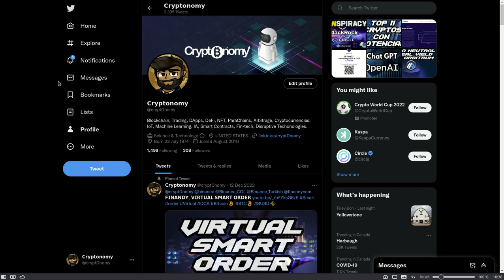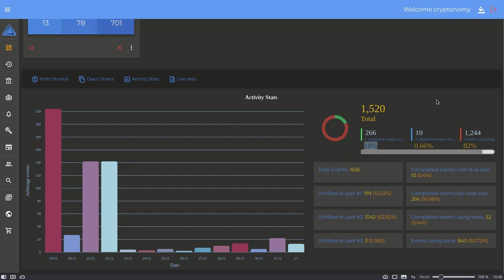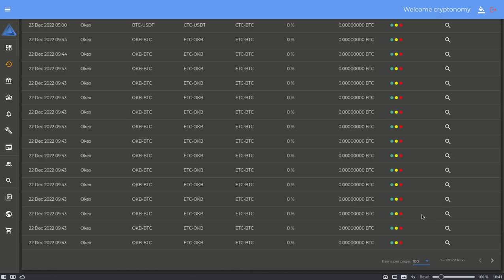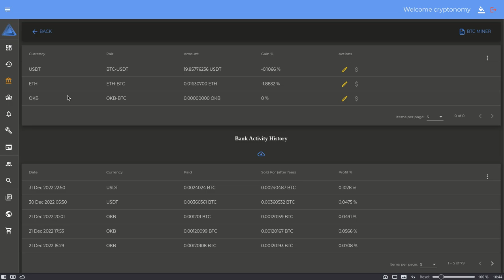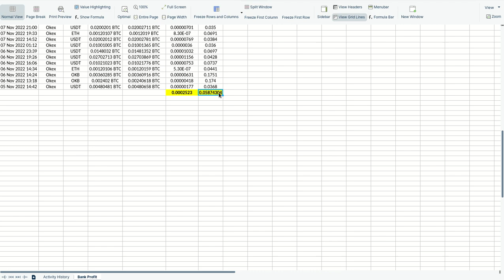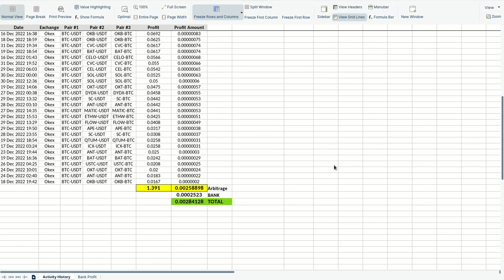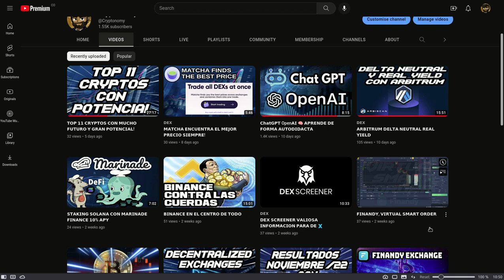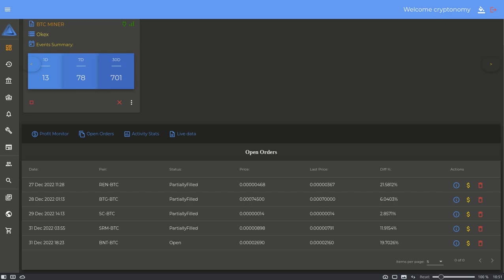𝗥𝗘𝗦𝗨𝗟𝗧𝗔𝗗𝗢𝗦 𝗔𝗥𝗕𝗜𝗕𝗢𝗧 𝗗𝗜𝗖𝗜𝗘𝗠𝗕𝗥𝗘 𝟮𝟬𝟮𝟮 ₿ 🎱 💵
Hola a tod@s, Bienvenidos a su canal 𝘾𝙧𝙮𝙥𝙩𝙤𝙣𝙤𝙢𝙮, como me comprometi, les comparto los resultados del mes de Diciembre que fueron solo 12 dias a partir del 19 de Diciembre puse en funcionamiento el arbibot trabajand unicamente con OKX, y estos son los resultados obtenidos.

◢ Atn. 𝖢𝗋𝗒𝗉𝗍𝗈𝗇𝗈𝗆𝗒